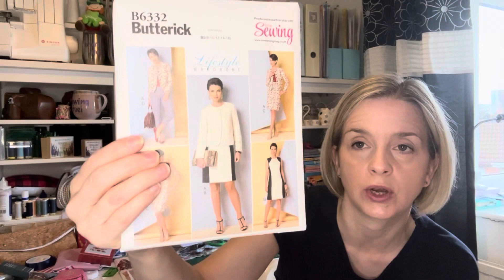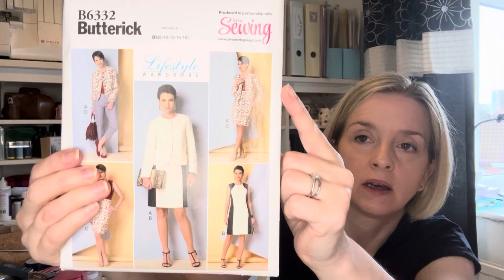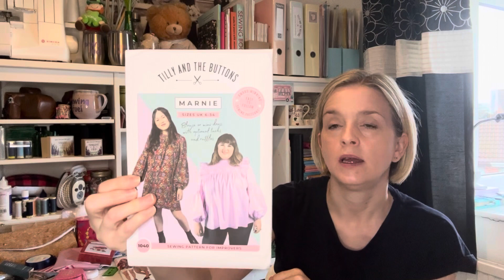fridaysews Friday 21st July ‘23 | Sewcial Sewing Days | Sewing Retreat | Fabric Haul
This vlog is my first

I mention :

My Sewing Sewcials, you can find out more by going over to Instagram @sewing_north

Sew Dreamy Fabrics

Shop my destash account over on Instagram: @nats.destash

I’m already struggling with the equipment I have to do this so would love if you could buy me a cuppa over on my Ko-fi account so that I can make better content: